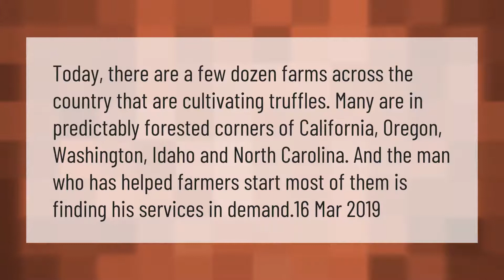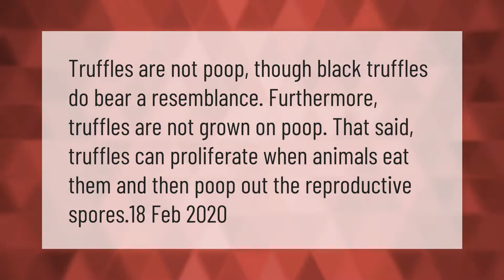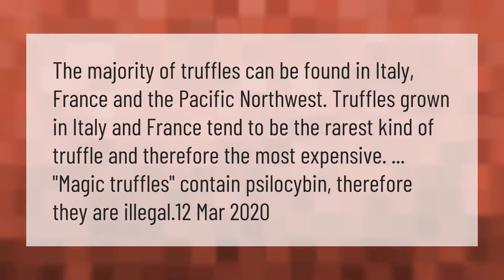Where do Truffles grow in the United States?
00:00 - Where do Truffles grow in the United States?
00:41 - How much is 1 black truffle?
01:16 - Are truffles poop?
01:44 - Why are black truffles illegal?

Laura S. Harris (2021, March 7.) Where do Truffles grow in the United States?
    AskAbout.video/articles/Where-do-Truffles-grow-in-the-United-States-228161